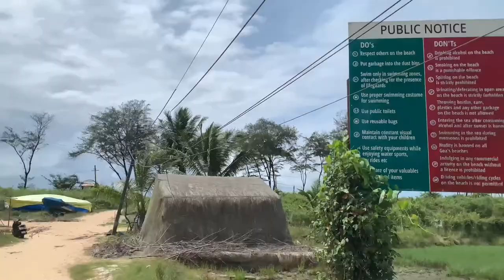Betalbatim Beach VLOG |GOA VLOG |2020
NEW VIDEO IN 4 DAYS